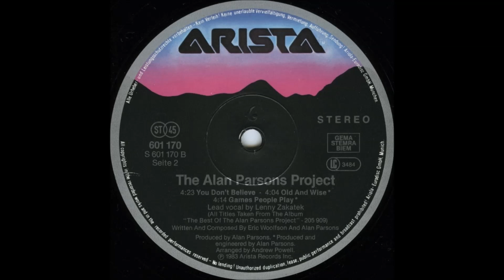The Alan Parsons Project - Old And Wise (12" Maxi Version) - Vinyl recording HD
Track - " Old And Wise "
LP - " Don't Answer Me (45RPM 12'' Maxi Single) ''
Lable: Arista – 601 584